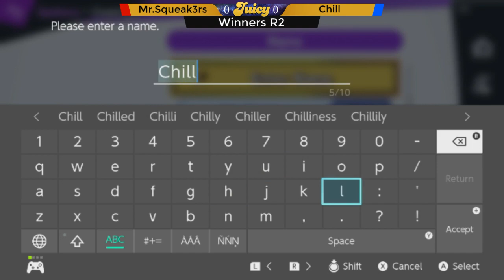Juicy@BWW Smash Night #110! Super Smash Bros. Ultimate PART 1!